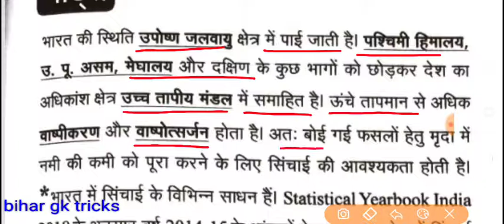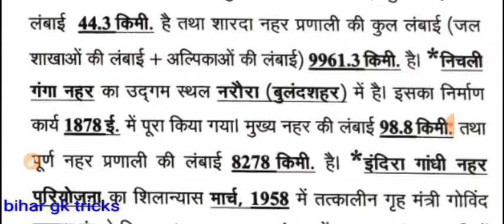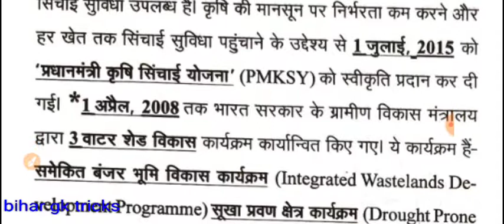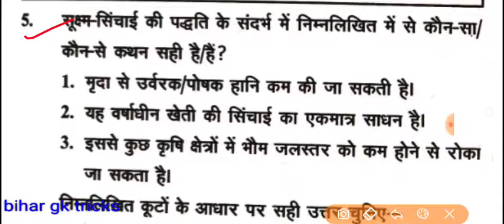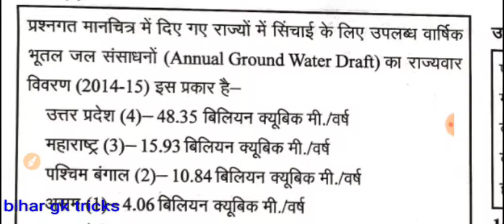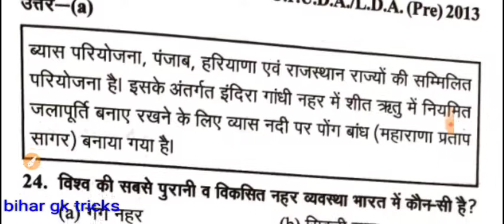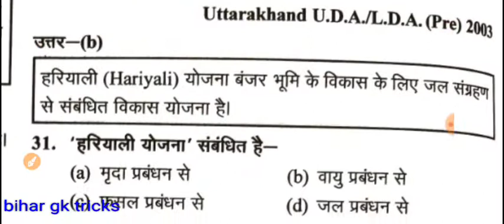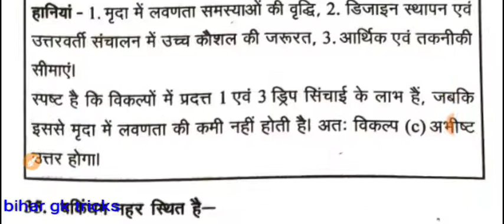सिंचाई एवं नहरें /ghatna chakra geography in hindi //ghatna chakra geography 2021